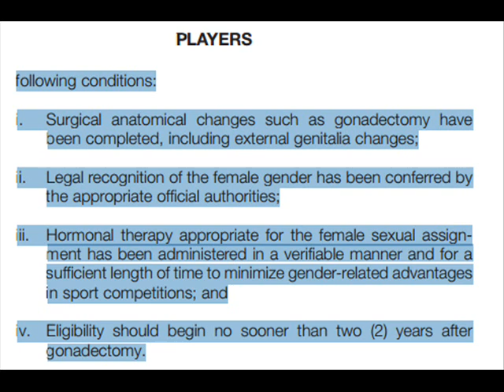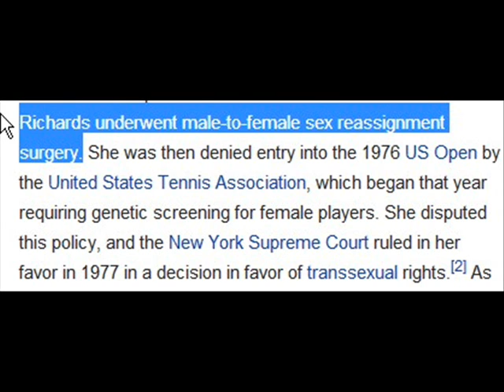Transgender athletes confidentially compete in women's tennis (Official Rulebook)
Transsexuals are LEGALLY and CONFIDENTIALLY allowed to compete in women's tennis: WTA OFFICIAL RULEBOOK! Females are forced to compete against biological males (transsexuals), whose identity is kept CONFIDENTIAL!

VENUS & SERENA WILLIAMS, TRANSSEXUALS IN WOMEN'S TENNIS?

Artist: AKnewGod
Song: Indifferent